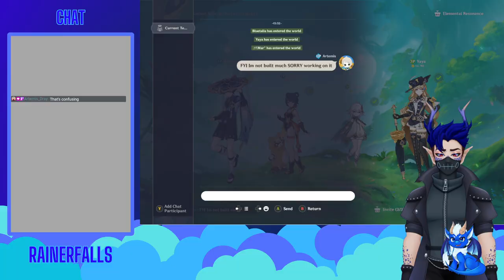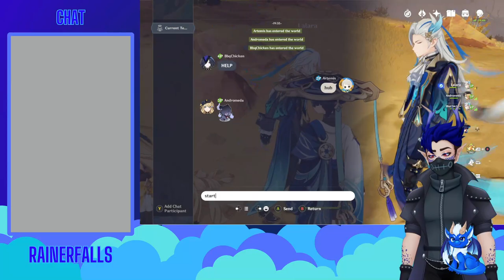CAN I FIX THIS VIEWERS ACCOUNT!?